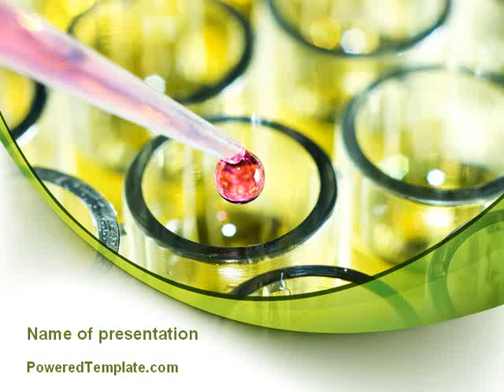Chemical Drop PowerPoint Template by PoweredTemplate.com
Chemical Drop PowerPoint Template for presentations.